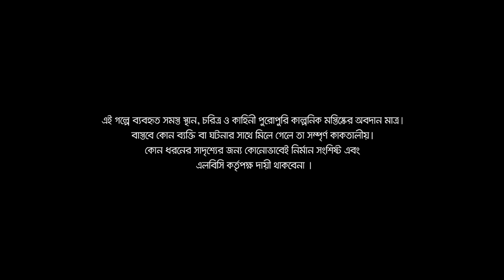Voyangkor Biye | ভয়ংকর বিয়ে | Shamim Hasan Sarkar | Nadia Afrin Mim | Roni | Bangla Eid Natok 2023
Drama: ভয়ংকর বিয়ে | Voyangkor Biye
Direction: Nazmul Roni
Writer: Saifur Rahman Kajol

Starring:  Shamim Hasan Sarkar | Nadia Afrin Mim | Mily Basar | Rocky Khan | Imran Azan and Other
DOP:  Sharif Rana
Title, Edit & Color: Rashed Rabbi
Ad Team: Kaz Bahadur Himu & Omar Chowdhury
Publicity Design: Rakib Hossen Abir
Line Producer : Sayak

Producer: Sujoy K. Sharma

Label & Distributed by LBC Media Entertainment Co. Ltd.